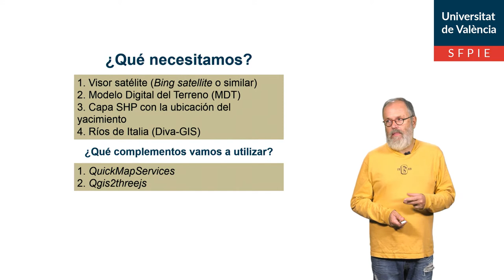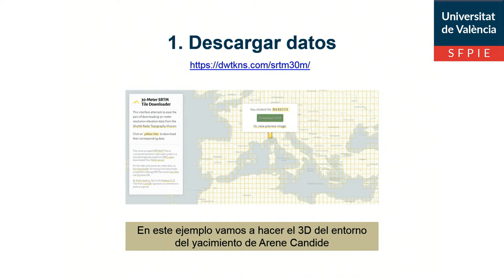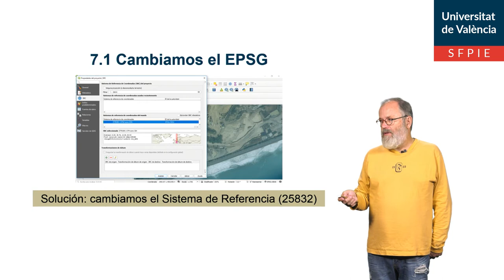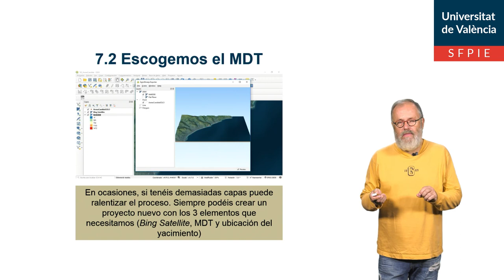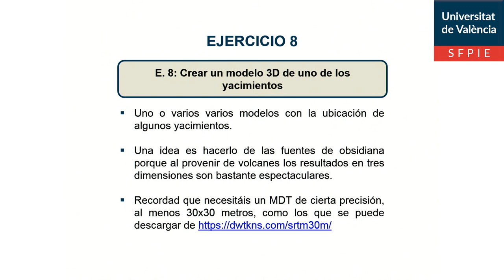4.5 Creación de una vista 3D